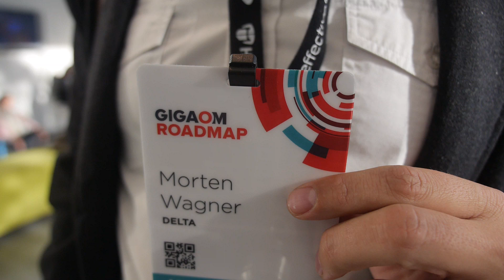DELTA Danish Electronics, Light & Acoustics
DELTA stands for Danish Electronics Lights and Acoustics. DELTA began as acoustics company but today it helps products succeed in the market place and they test around 3,000 products per year. DELTA makes IdemoBits which are a form of electronic LEGOs which include stuff like sensors and actuators.

Filmed at the Gigaom Roadmap 2013 using the Tiffen Steadicam Merlin 2 with arm and vest